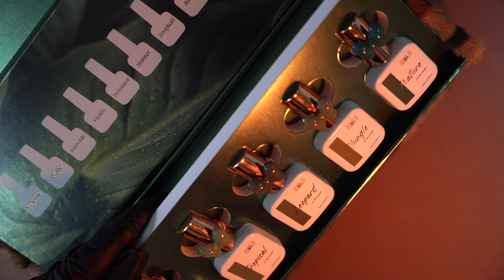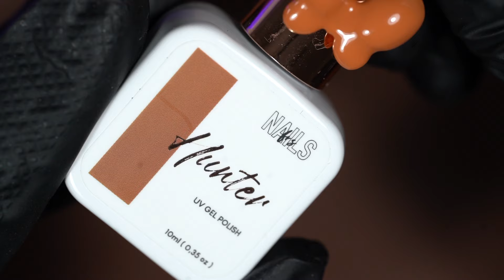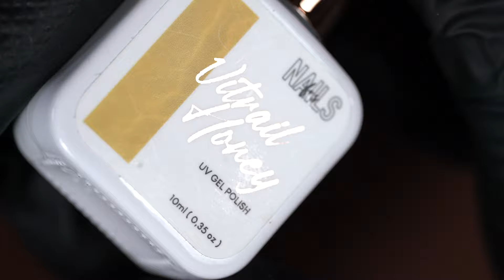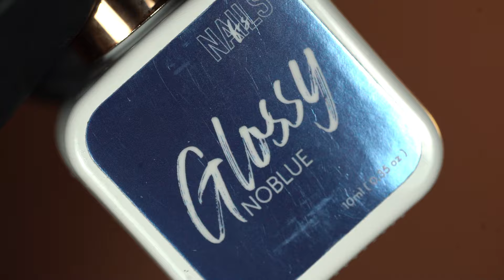COLLECTION D'AUTOMNE : ma collection préf 🐆🍂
Toutes les informations sont ici dessous ⇣

📚 Mes livrets de formation :Collection e-book

* Instagram de la marque : @nailsfrs.fr

🤎 Coque pour bijoux tel